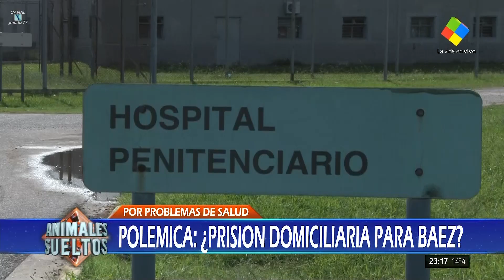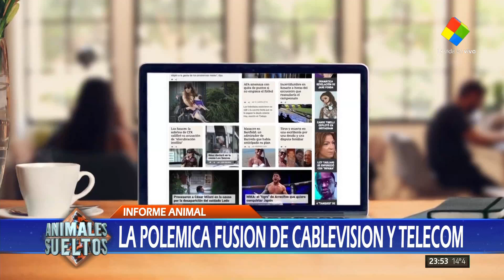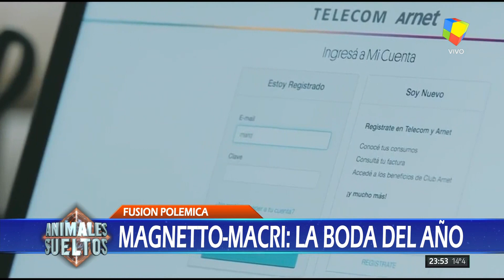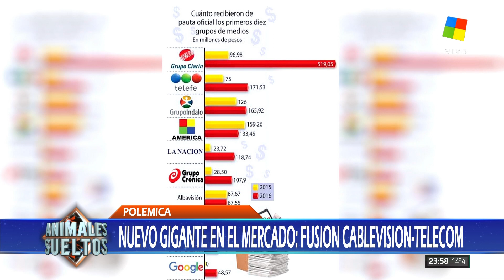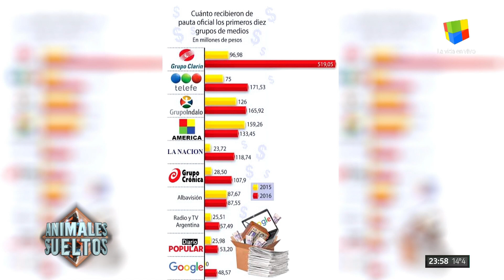"Animales sueltos" de A.Fantino (mesa completa HD) - 07/07/17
Graciela Camaño, Mariel Fitz Patrick, Gerardo "Tato" Young, Fernando Carnota, y Edi Zunino, en el programa "Animales sueltos" de Alejandro Fantino; por el canal "América" - 07/07/2017